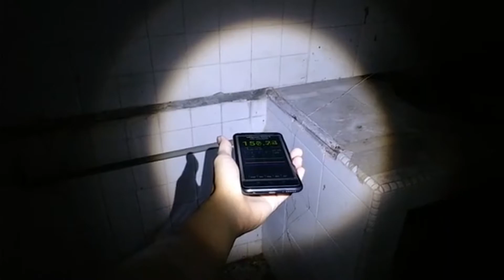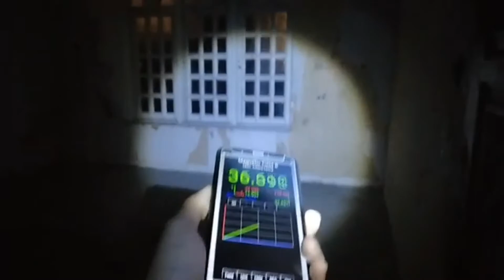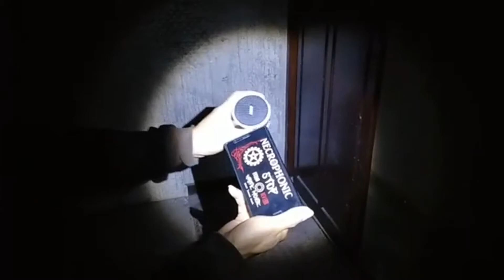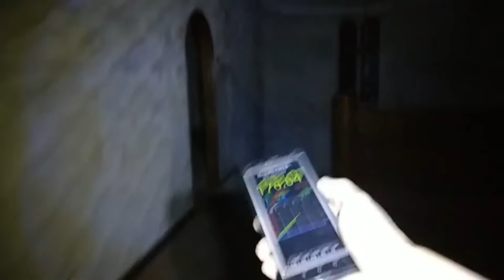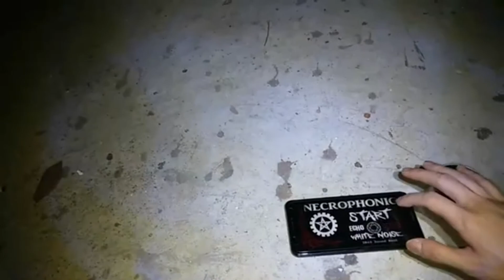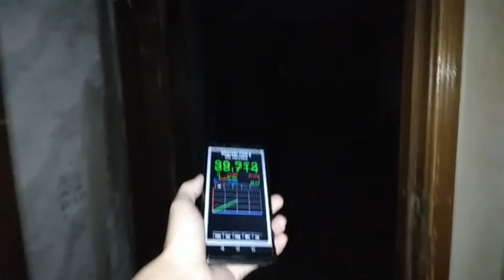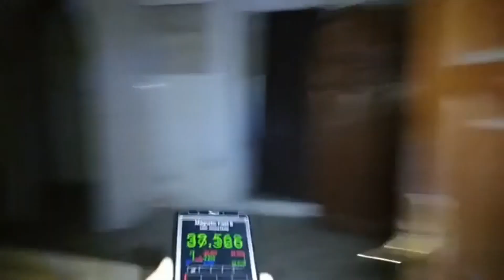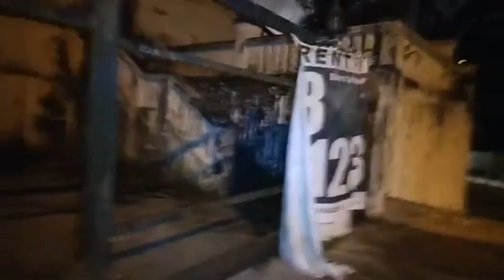The Daniel's Doll Bungalow | Damansara Heights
Untuk info dan kisah banglo ini, boleh buat carian kat Google dengan menaip "Kisah Banglo Patung Daniel" atau "Banglo Daniel, Bukit Damansara"

Untuk eksplorer dan team Paranormal, ini alamat lokasinya:
20 Jalan Semantan 2, Kuala Lumpur, Federal Territory of Kuala Lumpur

Tiga Banglo yang berdekatan dengan kawasan ini juga Abandoned House di:
10 Jalan Semantan 2, Kuala Lumpur, Federal Territory of Kuala Lumpur